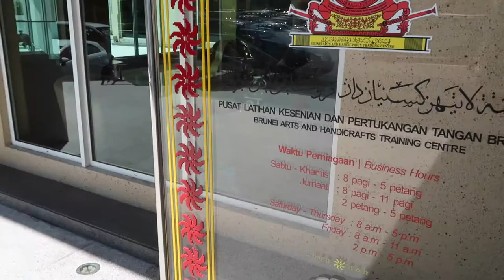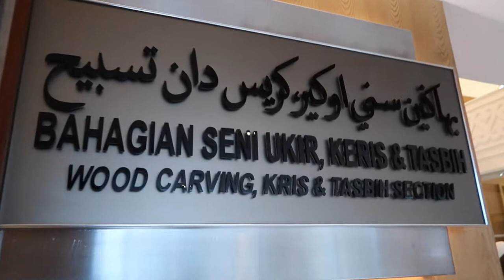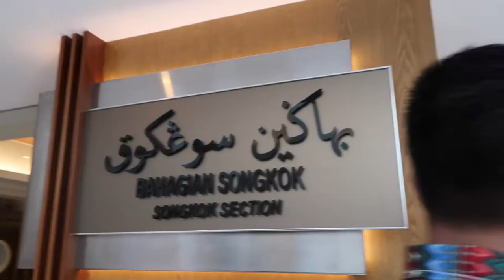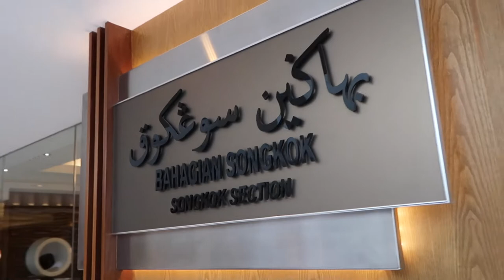V#11: Arts and Handicrafts Center | Brunei Darussalam